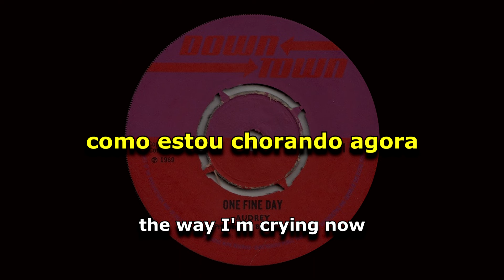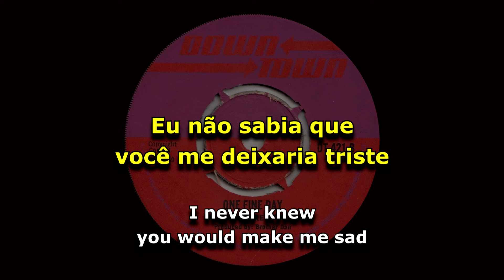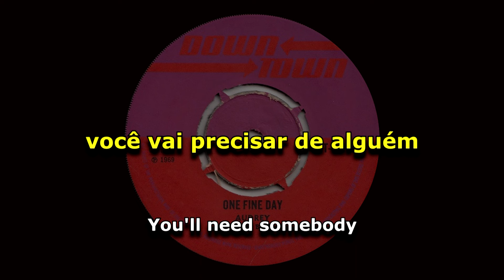Audrey - One Fine Day [ LEGENDADO / TRADUÇÃO ] reggae lyric